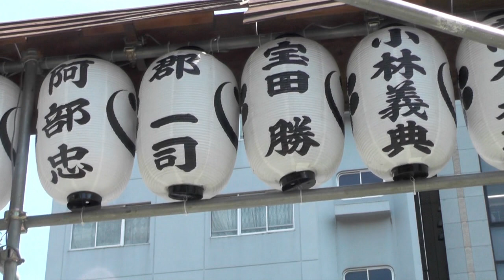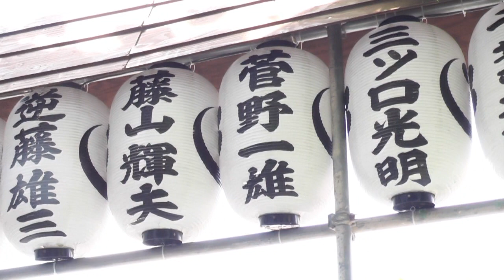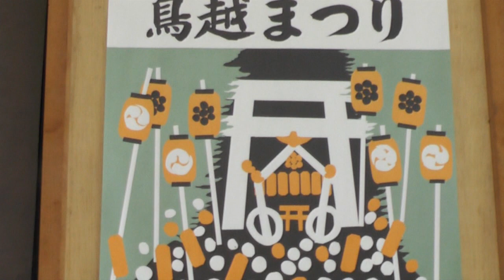準備進む 2023鳥越祭り 6月9日より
鳥越祭りは今週末から始まります。既に鳥越神社はお祭りムード一色。週末の天気が気になります。